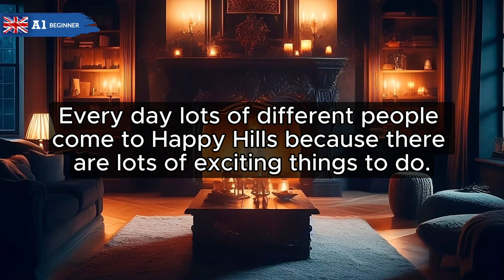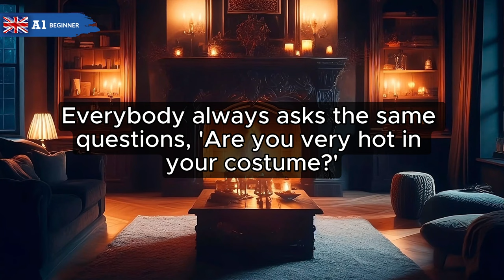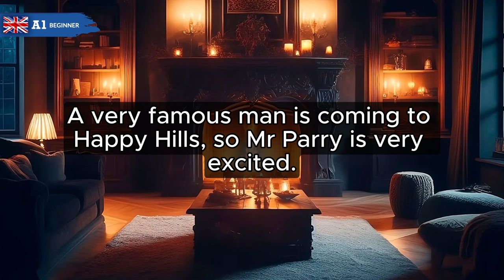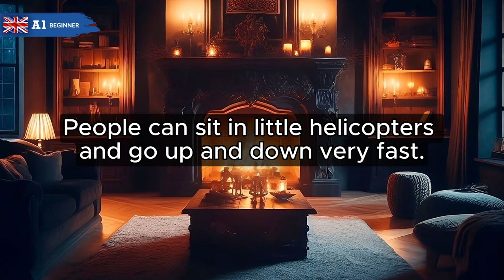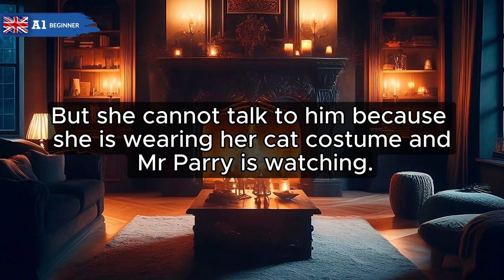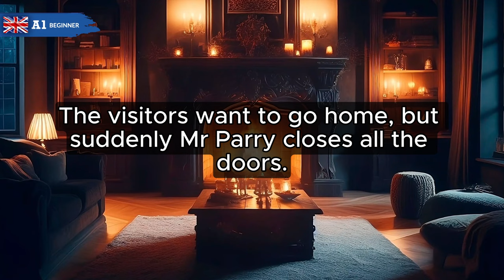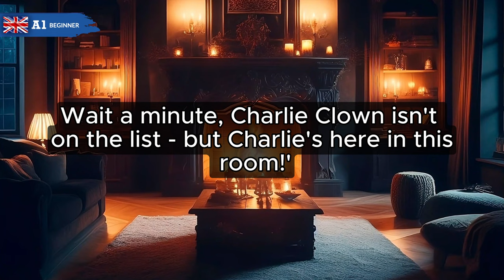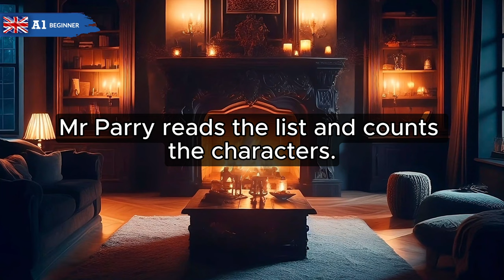English for listening. Level A1. Story for beginners "Working in Happy Hills"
Here you can find activities to practice your listening skills. Listening will help you to improve your understanding of the language and your pronunciation.